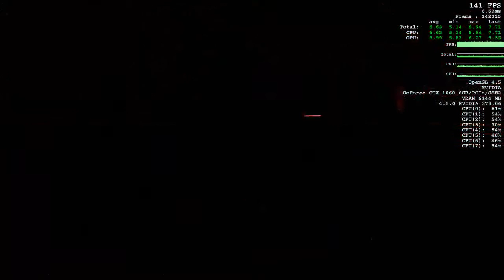둠 2016 그래픽 카드 테스트 Argent D nur (The Well) DOOM Graphic card test/play video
다음엔 클랜원들이랑 멀티 영상이나